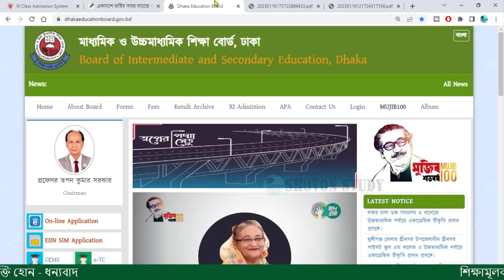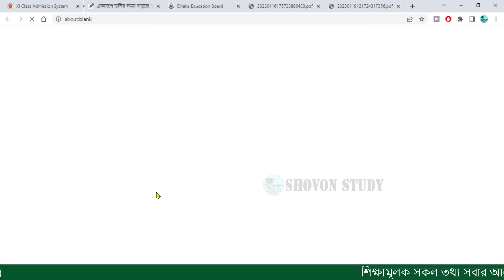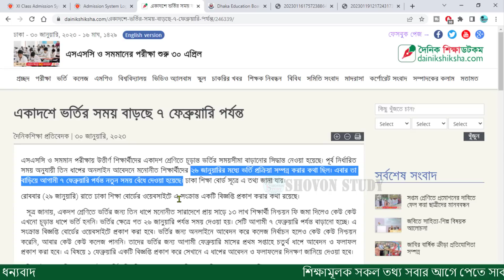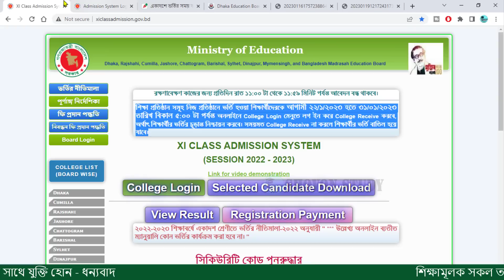একাদশ ভর্তি জরুরী নোটিশ ও ৪র্থ পর্যায় আবেদন | HSC Admission 4th time apply | College Admission 2023